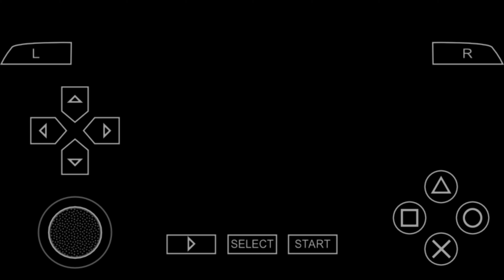Metal Slug XX Mission 7 Final Mission on android phone gameplay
Hi, this video i want to show you about Metal Slug XX Mission 7 Final Mission on android phone gameplay